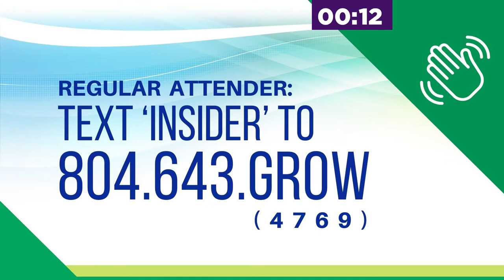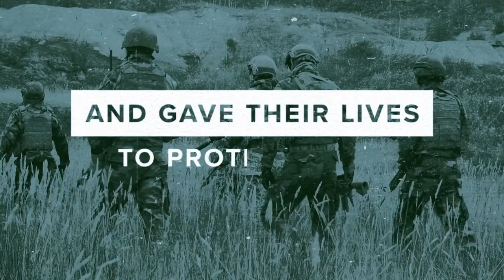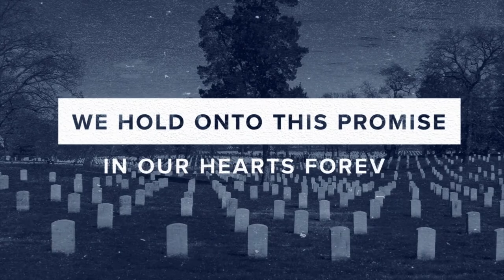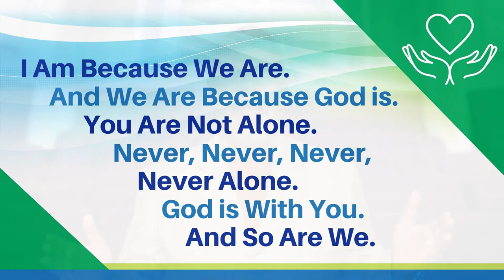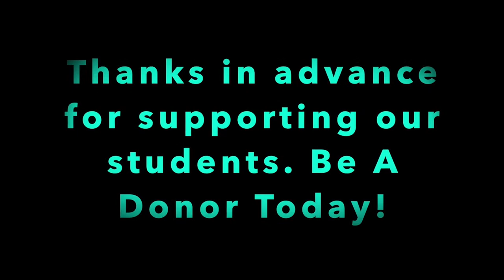Dr. Lance Watson - “Facing Fear” - The Saint Paul’s Baptist Church – 05/30/2021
No one seems safe anymore and everyone is searching for methods of protection. In times of crisis however, people of faith, as it has happened throughout history, can find encouragement and comfort through the promises of God. One such passage people often turn to for comfort is Psalm 91.

We are Saint Paul’s Everywhere! Join us for Worship on Sundays at 10:00am on our mobile app, at MYSPBC.TV or @myspbc on Facebook or YouTube.